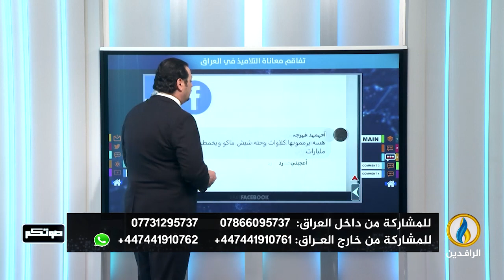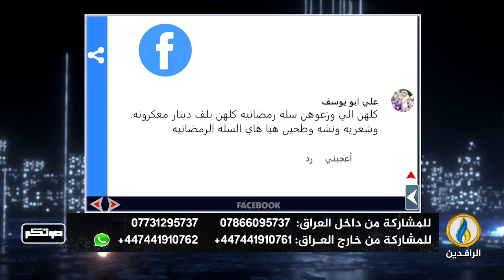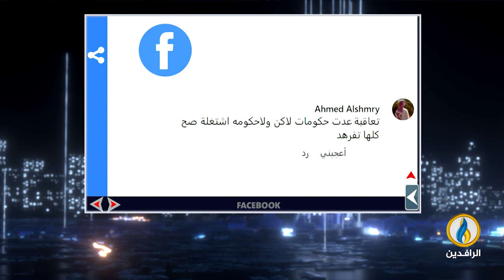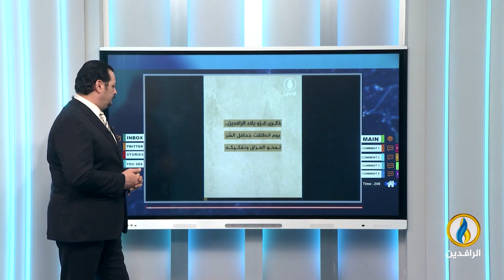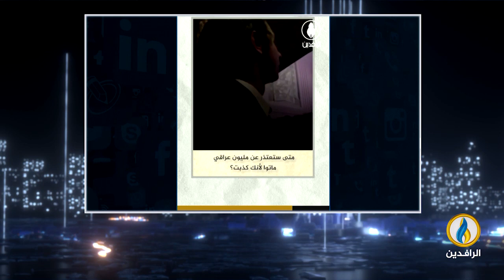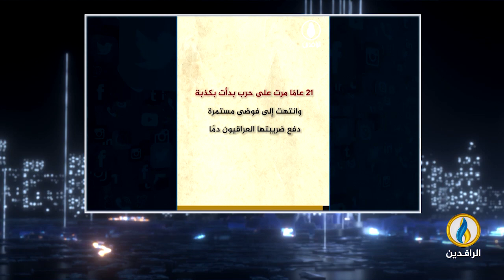صوتكم | 20 - 3 - 2024